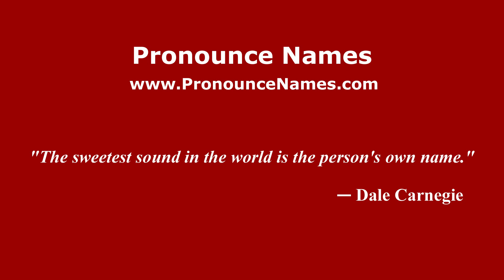How do you say Roberto Iglesias in Mexico (Mexican Spanish)? - PronounceNames.com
How do you pronounce Roberto Iglesias in Mexico? For more information about Roberto Iglesias, such as gender, origin, etc.,